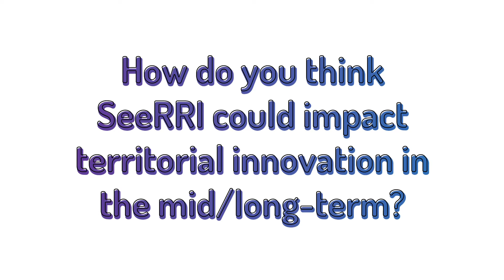How do you think SeeRRi could impact territorial innovation in the mid/long-term?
Roland Sommer serves as Managing Director of the Austrian Platform Industry 4.0. The platform is a public private partnership that aims at improving framework conditions for the introduction of digitalization (‘Industry 4.0’) bringing together relevant stakeholders in Austria. The focus of the work is based on innovation in production technologies and business models on the one hand and high-quality working conditions on the other hand.
Moreover Mr. Sommer is lecturer at the University of Applied Sciences in Wieselburg.

if you want to learn more about Austrian Platform Industry 4.0.